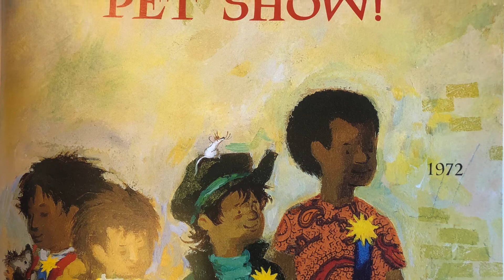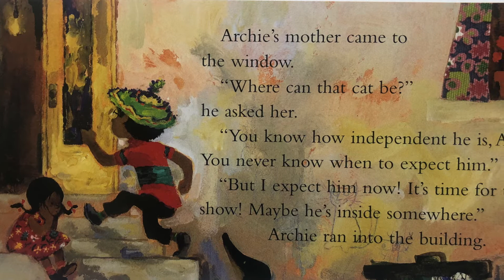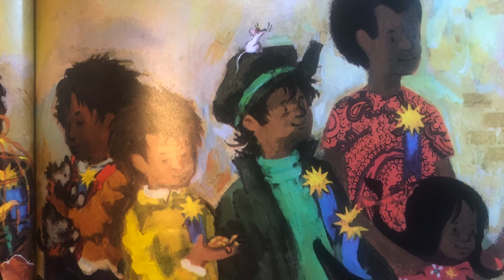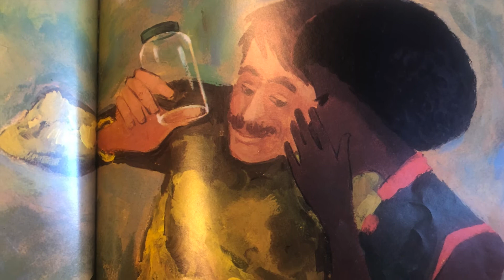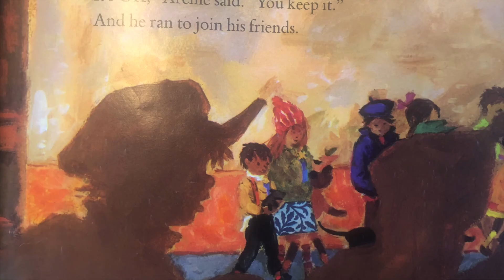Author's Study Pet Show!